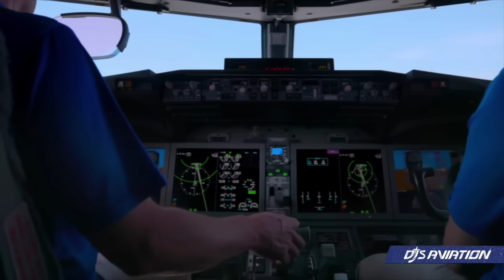777X Order, Ryanair Problems & 737 MAX Orders?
China Airlines continues to target an order for the 777X or A350-1000. Meanwhile, Ryanair is facing significant problems regarding the delayed delivery of its 737 MAX and will now have to cut routes. Meanwhile, Easter Jet is looking to expand its fleet next year by adding more 737 jets.